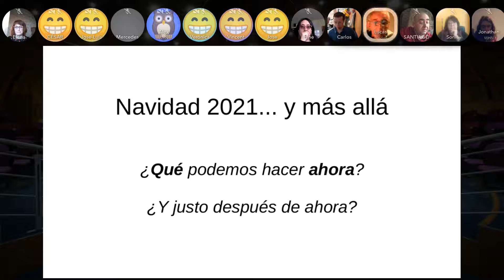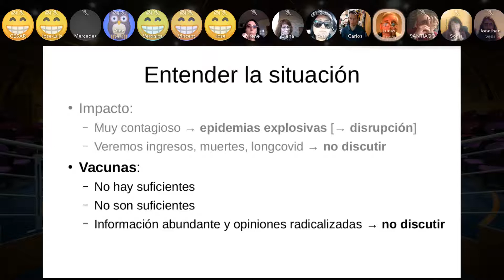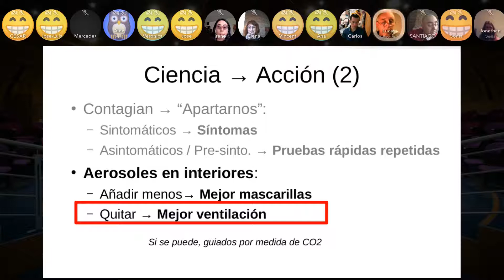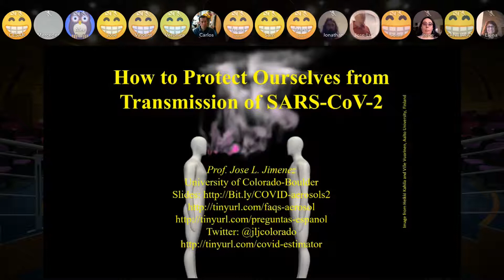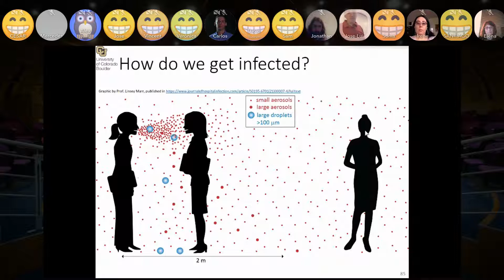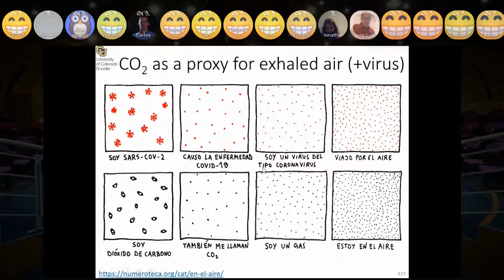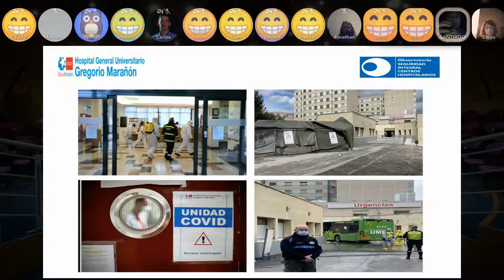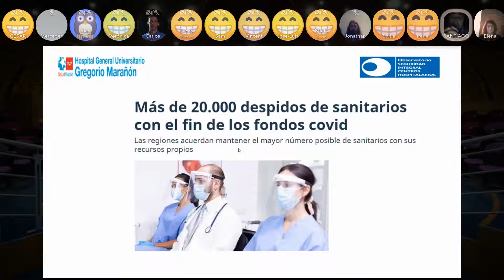Navidades Seguras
Cómo proteger a los que más quieres durante las fiestas

Con los ponentes:
José Luis Jiménez. Profesor y Doctor en Química, MIT. Actualmente Profesor titular en Universidad de Colorado.

Carlos Gershenson. Ingeniero. Post Doc en Sistemas Complejos, NECSI. Investigador Titular en la UNAM

Lucas González. Médico epidemiólogo en Canarias (España). Actualmente retirado, colabora con Libres de Covid.

Irene Torres. Investigadora en Salud Pública, Fundacion Octaedro Ecuador.

Santiago García San Martín. Director de Seguridad del Hospital General Universitario Gregorio Marañón.

Sonia Ballesteros Tortosa. Directora del Servicio de Salud Mental del Hospital Quirón, Valle del Henares.